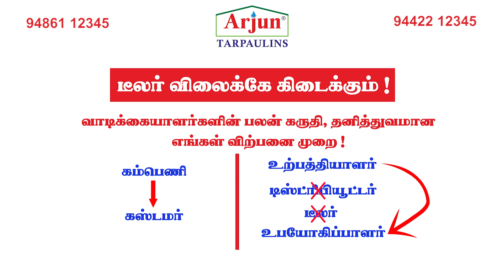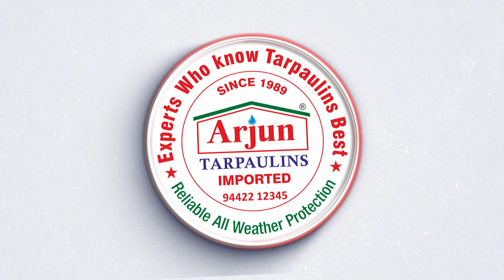அர்ஜுன் அசோலா பெட்ஸ் குறைந்த விலை, ஜமக்காளம் மாடல் அசோலா பெட் அமைக்கும் முறை!